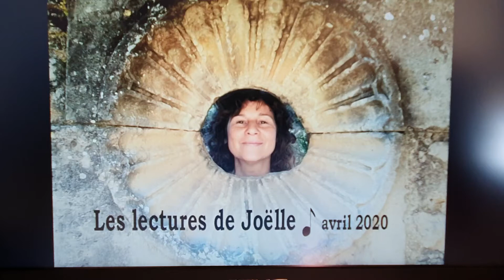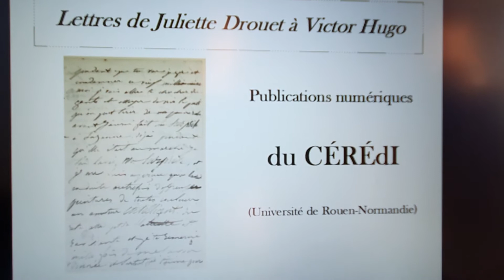« Sinon vous vous moucherez dans les feuilles de vigne » - Lettre de Juliette Drouet à Victor Hugo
Cette vidéo fait partie d'une série de lectures de lettres de Juliette Drouet adressées à Victor Hugo. Tout au long du demi-siècle que dura leur relation (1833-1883), elle lui écrivit plus de vingt mille lettres.
Écoutez la force de cet amour !
Vous pouvez retrouver cette lettre du 6 mars 1849 sur juliettedrouet.org.
Illustration : lettre originale, Maison de Victor Hugo - Hauteville House
Je dédie la lecture de cette lettre à mon père.